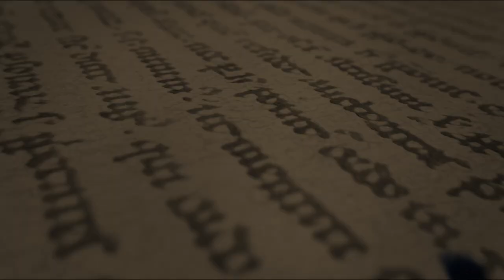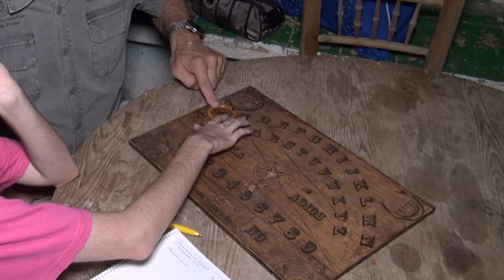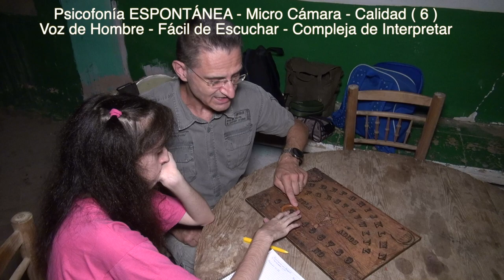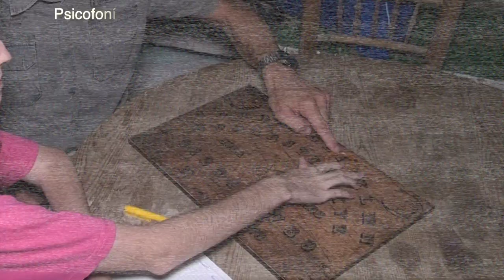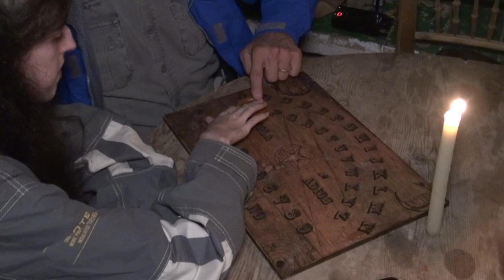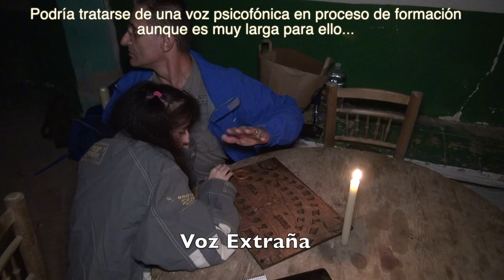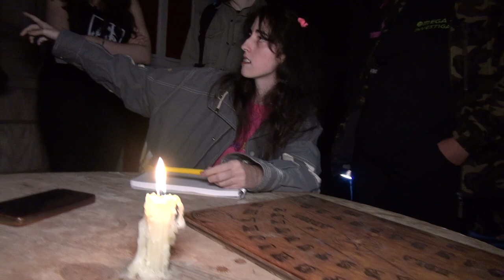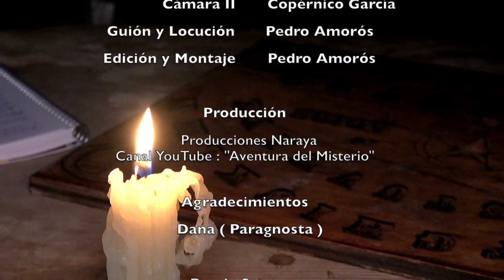😱 ATERRADA de Miedo #3 😱 - OUIJA Experimento Real - con Pedro Amorós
Realizamos con Dana un experimento con la OUIJA y sufrimos verdaderos FENÓMENOS EXTRAÑOS en la conocida Casa del Poltergeist. Mensajes extraños e interesantes PSICOFONÍAS.

                                                CREDITOS

                            LA CASA DEL POLTERGEIST
                           “ATERRADA  de Miedo 3 - OUIJA”

                                      PRODUCCION

                                 Producciones Naraya
                  Canal Youtube ( "La Aventura del Misterio" )

                                   AGRADECIMIENTOS

                                          Dana ( Paragnosta )

BANDA SONORA

Pedro Amorós
( Cabeceras de Entrada y Cierre )

“A Great Darkness Approaches, Can You Feel It?”
ELPHNT

The 126ers

“Wonder”
VYEN

“To Have to in Least Water”
pATCHES

“Touching Moment”
Wayne Jones

“They Can Feel You”
Hainbach

“Liquid Time”
Aakash Gandhi

Queda prohibida la duplicación o re-emisión por medio de cualquier vía, del contenido en su totalidad o parcial de este video, sin la preceptiva autorización expresa y por escrito del autor.

Este canal, Aventura del Misterio, no se responsabiliza en modo alguno, de las opiniones vertidas por los invitados, así como tampoco de los comentarios realizados en el canal o en el CHAT en directo.